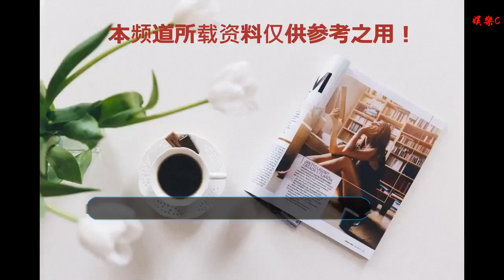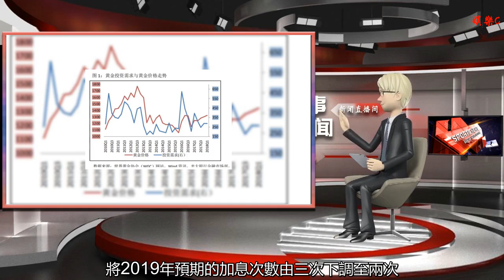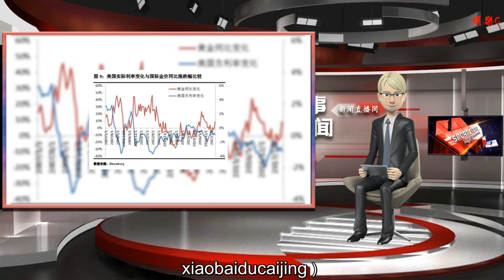美聯儲加息放緩，通脹上升，地緣不穩，要不要買點黃金？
谢谢！

    黃金作為一般等價物，也是歷史最悠久的投資品種之一，其走勢是由很多因素決定的。如今黃金雖然退出了流通領域，但依然在現在的投資生活中扮演著重要的角色。
    刺激性財政政策
    一方面，2017年美國的財政政策大轉向，由以稅改為核心，刺激了美國社會總需求；另一方面，美聯儲加息的外溢效應導致新興市場等地股債匯市承壓，避險情緒上升。數據顯示，歷史上美國財政政策擴張時，黃金價格都能迎來拐點。例如在小布什政府減稅期間，金價在之后開啟了長期大牛市。國內這邊，摒棄了粗獷型增長，更注重GDP的質量，供給側結構性改革如火如荼。
    以上這些意味著中美這兩個大國對于全球大宗商品的需求將持續增長，一定程度上成為了黃金價格的支撐。
    通脹預期
    歷史數據顯示，美國近15年的CPI走勢與國際金價趨同。
    原因在于財政政策刺激了經濟，企業投資增加，從而雇傭更多工人。人們的收入多了，消費就多了，通脹就來了。而黃金除了投資需求外，還有收藏、裝飾、保值等眾多用途。一方面，人們對于黃金的需求增加了，支撐了金價；另一方面，市場出于對未來經濟增長期望和通脹的擔憂，使得黃金在預期和避險情緒影響下震蕩上行。
    有人說，通脹的上升不是代表著經濟好轉嗎？作為避險資產的黃金為什么會上漲呢？要知道，低通脹高增長的才是理論上最健康的經濟增長，但實際情況下經濟的增長不可能沒有通脹，因此在這種復雜機制影響下，未來黃金會處在震蕩上行走勢中。
    美聯儲加息放緩
    去年12月，美聯儲再次加息25個基點，將聯邦基金利率目標區間上調至2.25%-2.50%。但當前美股大跌，美債風險暴露，現實擺在面前，再加上特朗普的“討伐”，美聯儲開始放緩加息步伐，將2019年預期的加息次數由三次下調至兩次。
    經過連續3年周期的加息，聯邦基金利率已經脫離了零利率區間，這就意味著美元資產的負利率狀況得到改善，一旦未來無風險利率超過通脹率的話，資金都將流向其他資產，從而對黃金價格造成壓力。因此黃金價格與美元資產實際利率的走勢基本是負相關。從這個角度看，黃金價格未來很長時間會因為美聯儲貨幣政策正常化而遭到壓制。
    強勢的美元指數
    特朗普上臺后一直推行的是強美元政策，而美聯儲加息也使得全球美元回流，因此在未來中期來講，美元指數下行的可能性很低，而美元利率上升后將導致新興市場資產承壓，美元的相對強勢會抑制黃金價格。
    政治風險
    中長期來看的話，中美摩擦、英國脫歐后影響、歐洲民粹主義和中東地緣政治不確定性是未來市場的長期陰影。因為地緣政治一旦失控的話，會直接拖累實體經濟復蘇，同時擊潰投資者與消費者的信心，而全球的恐慌情緒也將利好黃金價格走強。
    總結：影響黃金價格的因素主要有市場供需、美元指數、利率、基本面和地緣政治，但往往這些因素會在同一時期同時影響金價，因此從中長期來看，能夠大致“預測”的只有地緣政治風險。另外，黃金是以美元定價，因此黃金對美國的宏觀政策走勢高度敏感。不過，當黃金價格在“合力”之下處于均衡時，資金往往也會拋棄黃金，尋找更有投資價值的資產。所以，未來10年金價的走勢說不準，就像你無法預測下一秒的股價一樣。
    如果你覺得文章很棒，對你有幫助，可以關注作者的微信公眾號：小白讀財經（ID：xiaobaiducaijing），訂閱更多的優質原創推文！
    我們不追求高大上，只用普通老百姓都聽得懂的大白話，讓你學財經，懂理財，跟著小白讀財經，財經從此so easy！